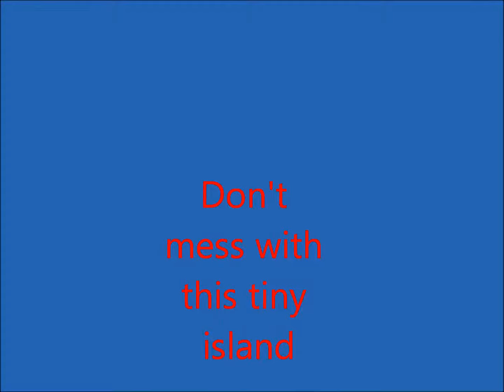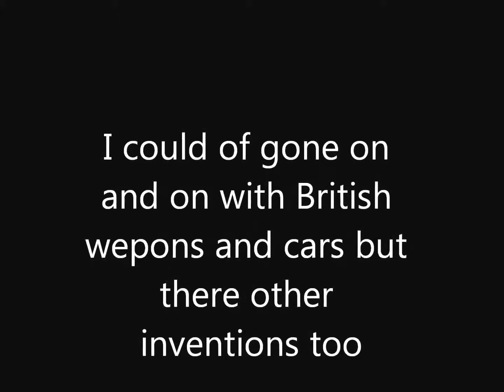don't mess with this tiny island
It is to all people who want to be proud of this Island :D